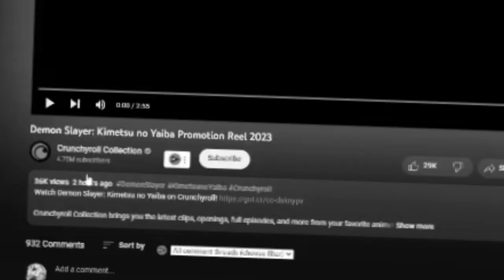ITS ALMOST HERE! Demon Slayer SEASON 3 TRAILER Reaction!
NEXT DEMON SLAYER VIDEO IN APRIL??

Demon Slayer SEASON 3 TRAILER Reaction!
DEMON SLAYER S3 TRAILER